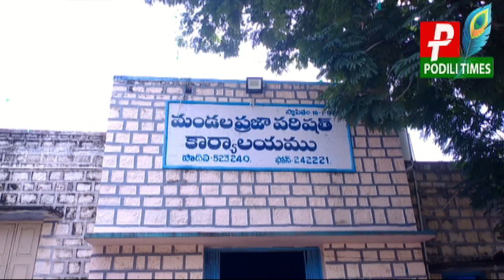దెబ్బతిన్న పంటలకు నష్టపరిహారం చెల్లించాలని రైతులు డిమాండ్//review meeting was chaired by mla Kunduru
The_review-meeting-was-chaired-by_mla-Kundur_Nagarjuna-Reddy#